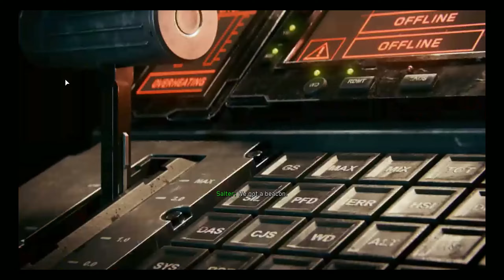CALL OF DUTY Infinite Warfare # walkthrough Part 11 @DragnKnight 787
Call of Duty: Infinite Warfare is FPS video game developed by Infinity Ward . It is the thirteenth installment in the Call of Duty series